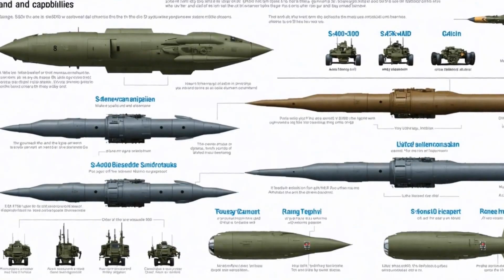S 400 Triumf:The Air Defense System Causing Global Tension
Explore the S-400 Triumf, Russia's advanced long-range surface-to-air missile system. Learn about its capabilities, why it's controversial, and how it impacts international relations and military strategies worldwide.